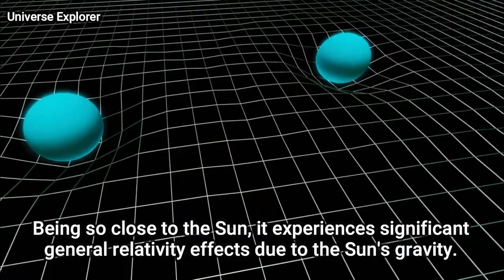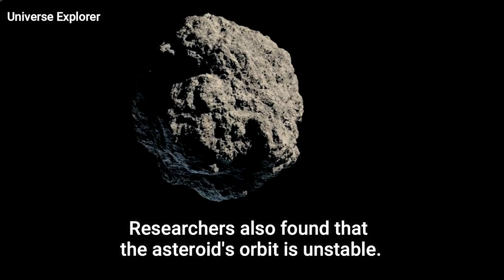Breaking: Mercury is No Longer the Closest Orbiting World to Our Sun!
Universe Explorer
Mercury is no longer the closest orbiting world to our Sun.Astronomers have found a new object that passes closer to the sun than Mercury.The objects is an asteroid named 2021 PH27.It is the fastest orbiting asteroid in the solar system discovered to date.The 2021 Ph27 just takes 113 days to complete its elliptical orbit around the Sun.